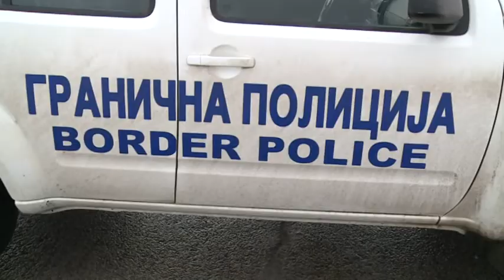A csalódottság és kilátástalanság miatt indulnak útnak a koszovóiak